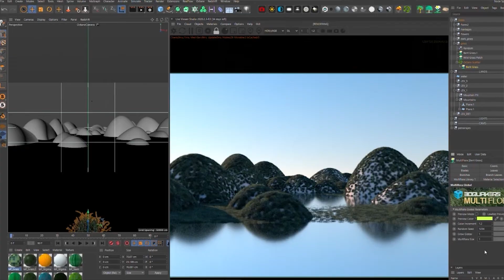What are FLUF World NFTs?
Find out in just 60 Seconds!

FLUF World is so much more that a simple NFT Profile Picture collection, together with the Futureverse Ecosystem, it involves dozens of projects and hundreds of employees, all striving towards a common goal.

Providing infrastructure, tools and services to power a new web 3 economy, and enabling the open metaverse.

Empowering and unleashing creativity, while providing true ownership to its users